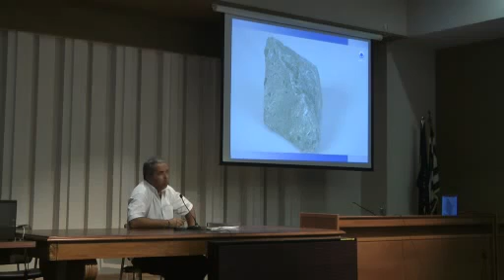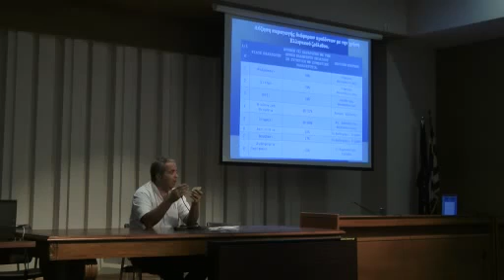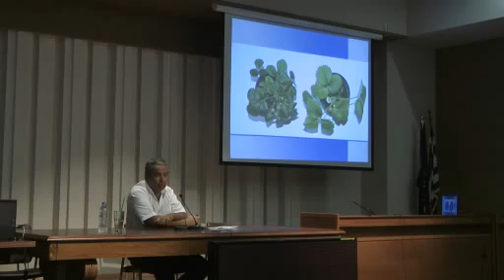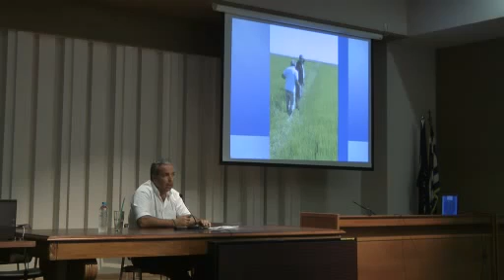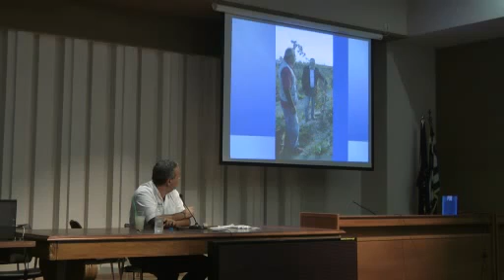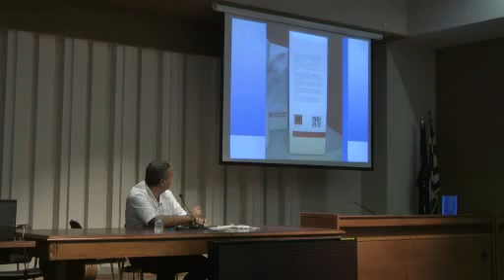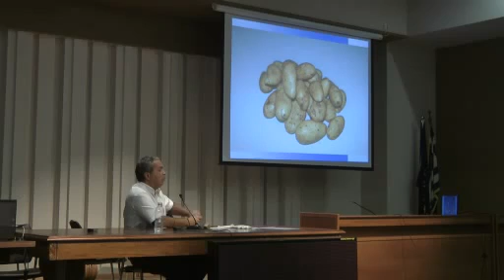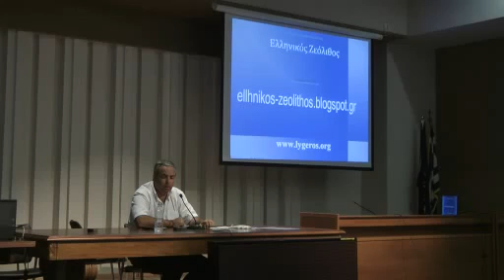Διάλεξη του Ν. Λυγερού με θέμα: «Ανάπτυξη, Καινοτομία, Ζεόλιθος». Κομοτηνή, 28/07/2014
Διάλεξη του Νίκου Λυγερού με θέμα:
«Ανάπτυξη, Καινοτομία, Ζεόλιθος». Αίθουσα Περιφερειακού Συμβουλίου, Πρώην Νομαρχεία, Κομοτηνή.
Δευτέρα 28 Ιουλίου 2014